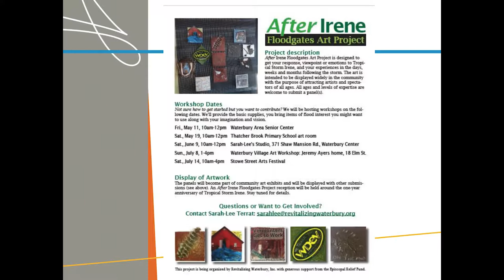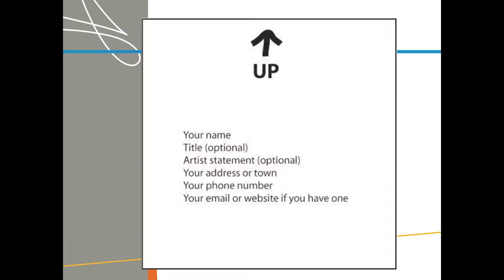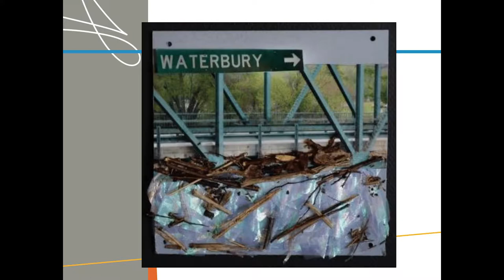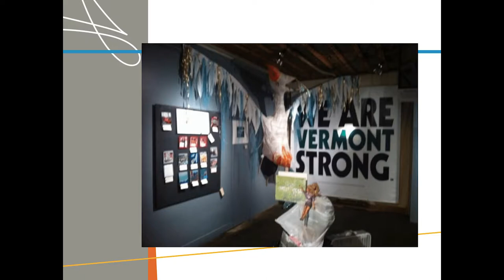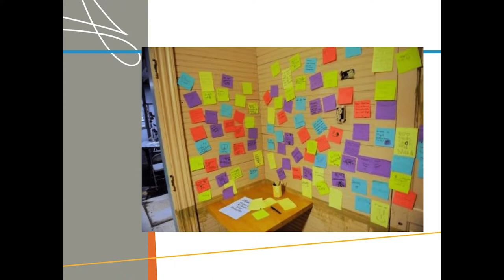Vermont Arts Council - VACDaRN - The Role of Artists in Recovery and Healing